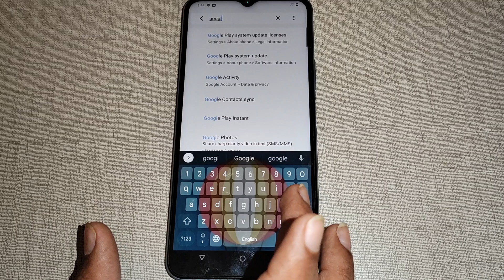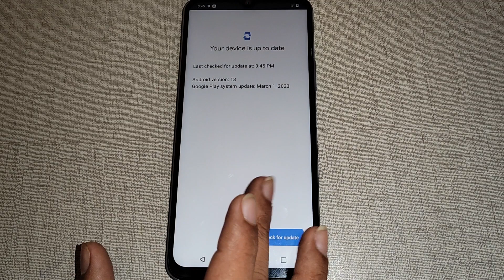how to check Google Play system update iqoo Z6 5g, iqoo mobile me google play system update check ka